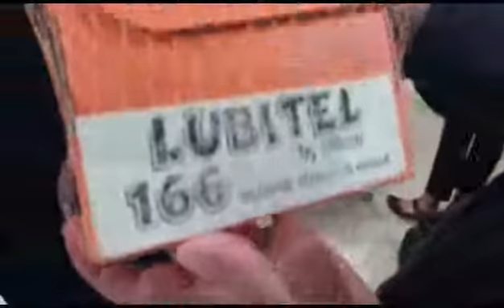izložba Miljan Nedeljković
LICA